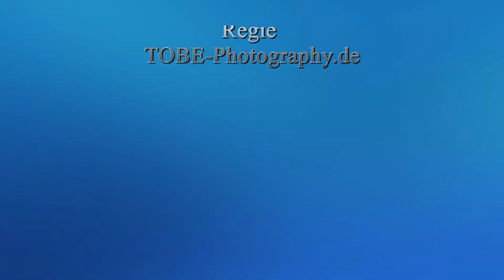Strawberry Bombs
live
in the
Waldmeister

Noise-Pop aus Solingen

Band
Julia Weidner - Voc.
Achim Konopatzki - Bass
Andreas Deus - Git.
Reinhard Finke - Git.
Klaus Neumann - Drums

Wer mir unbedingt etwas ohne Gegenleistung spenden möchte, kann dieses über Paypal tun